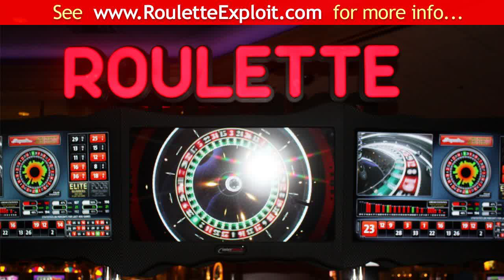roulette system vegas ★FREE★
roulette wheel